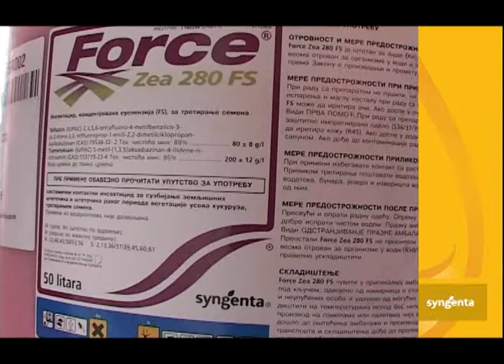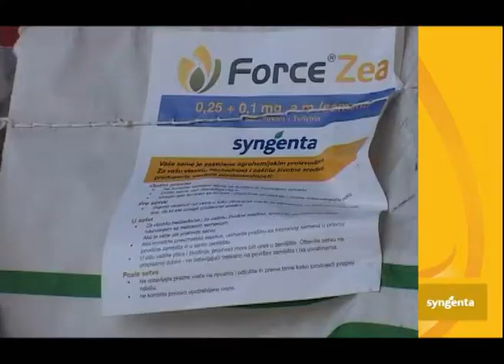Force Zea, insekticid za ocuvanje sklopa kukuruza od insekata - U nasem ataru 416.wmv